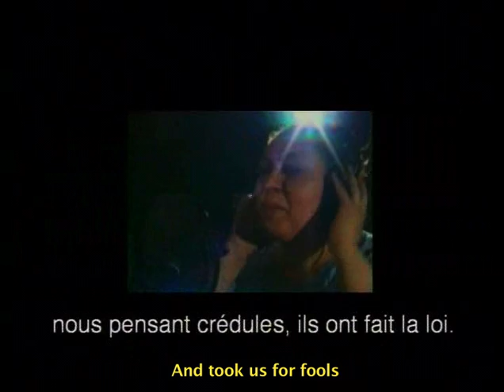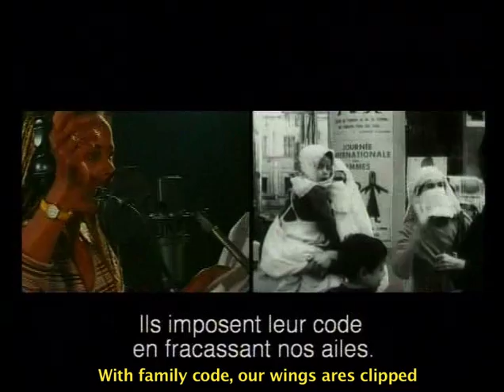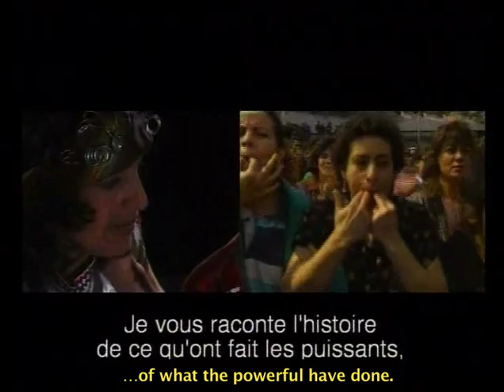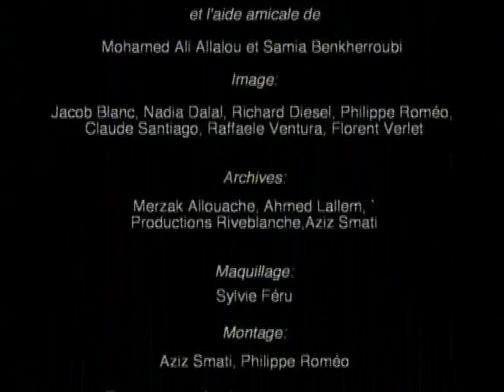20 ans barakat , 20 years is enough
On the 9th of June, 1984, after two decades of debates and vehement opposition, the algerian national popular assembly voted into law a text which has since become known as the family Law.
The code put legal provisions into place to regulate marriage and family relations in accordance with conservative interpretations of islam.
During a magic moment in the summer of 2003 a number of female artists gathered in a recording studio to unite their voices in harmony. their mission: to overturn algeria’s family code — a set of laws that, for over 20 years, has relegated women to second- class citizenship. their instrument: a song. “ouech dek yal Qadi” (What came over you, judge?).
2004 marked the twenty-year anniversary of the family code in algeria. determined to put an end to the systemic oppression of women brought on by these laws, a group of algerian women formed the collective 20 ans, Barakat! (20 years is enough) and produced a music video denouncing the code.
After a one year great campaign in both france and algeria, involving media, women’s movement and several other organizations, revisions were made to the family code, in 2005. The duty of a wife to obey her husband has been removed, and this is very big. divorced women now have guardianship rights and the right to custody of their children. for a widow, these things will change her life. they will change the life of women and, men.